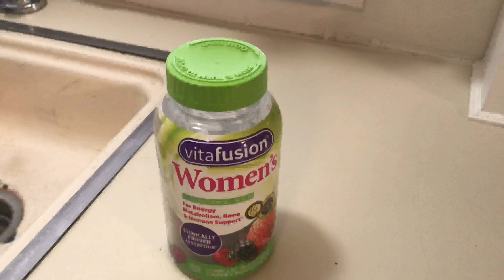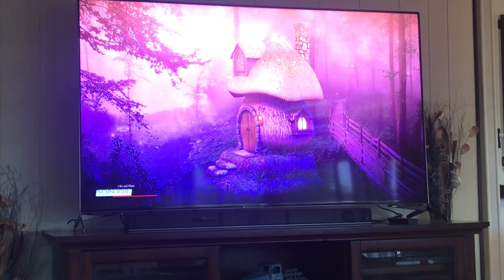READING VLOG | LOVED, DIDN’T LOVE, LOVED AGAIN?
A reading vlog for Best Served Cold by Joe Abercrombie. A few other things are mixed in too ;)